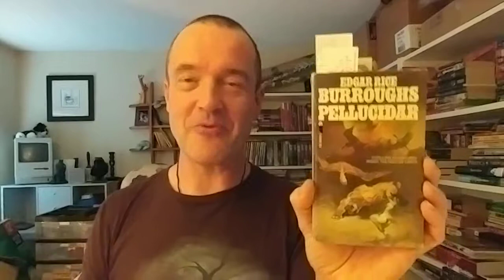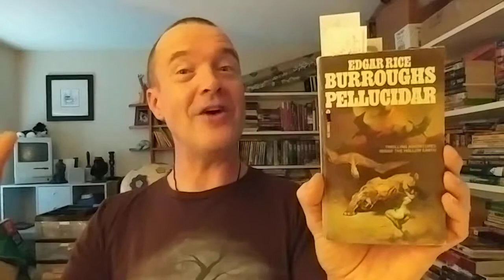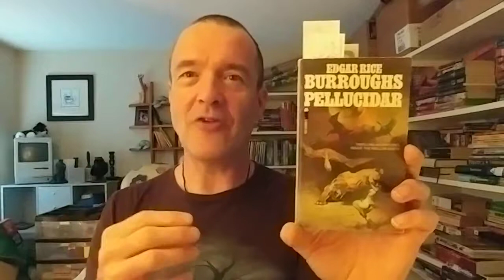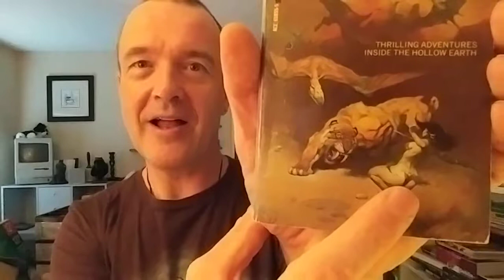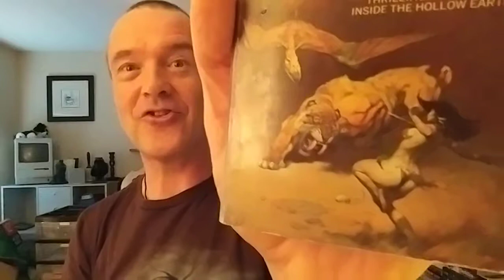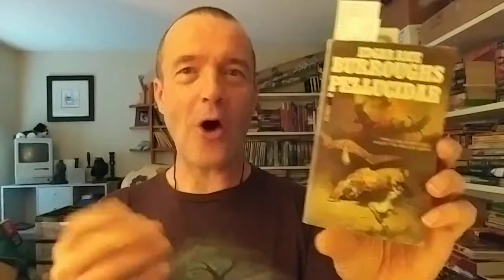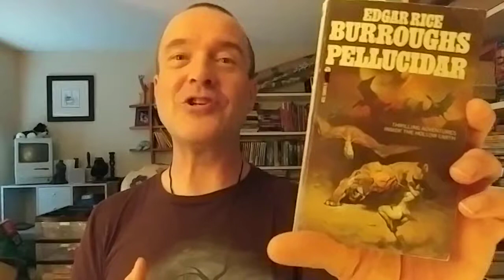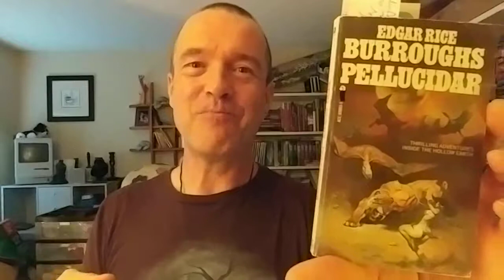#103 Pellucidar | Review | Pentathon Week #1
Pellucidar
(Pellucidar #2 )
by Edgar Rice Burroughs
1915 [as a book 1923]
One on display is a 1972 copy with a Frank Frazetta cover.

AT EARTH'S CORE
That is the natural and correct title of Pellucidar #1.

Matt's  (Paperback Junkie) pulp non-commital readathon for the five weeks of September, 2018.

The weeks, with my selections from his choices of pulp authors:

Week 1: Edgar Rice Burroughs

Pellucidar (Pellucidar #2)

Week 2: H. P. Lovecraft

Dunwich Horror,
Terror at Red Hook

Week 3: Robert E Howard

Heroes of Bear Creek
(just reading "A Gent From Bear Creek")

Week 4: Hardboiled / Noir

The Black Mask Magazine, No. 3, 1921

Week 5: Comicbook

Fantastic Four #245, "Childhood's End"